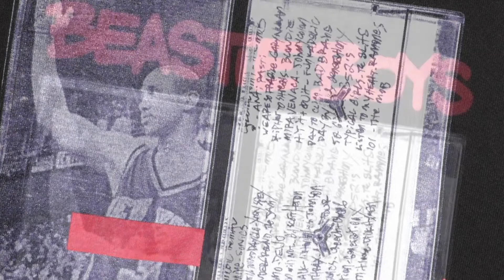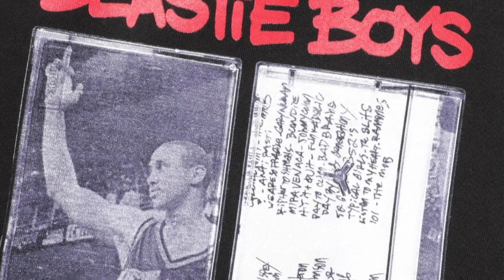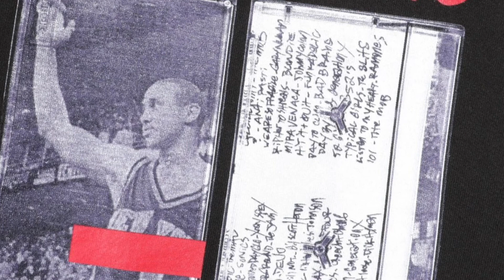Beastie Boys-An Open Letter To NYC ( B Boyz N The Hood by Iron Chefz )